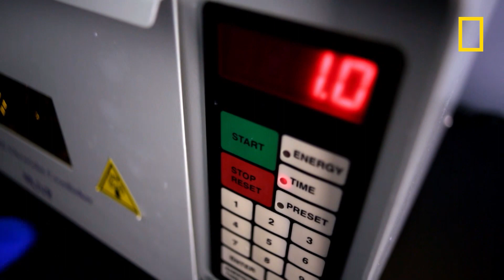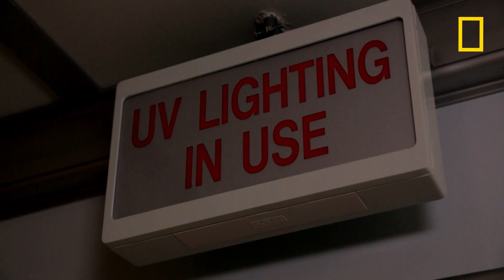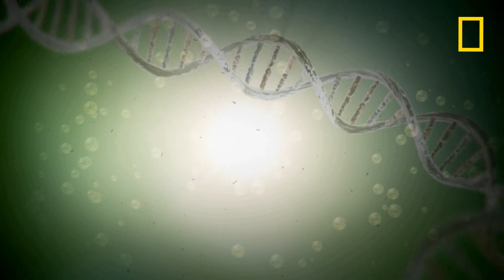L'ADN dans les dents des momies